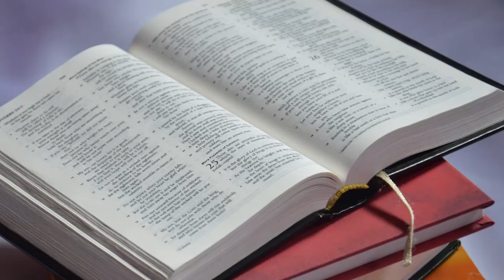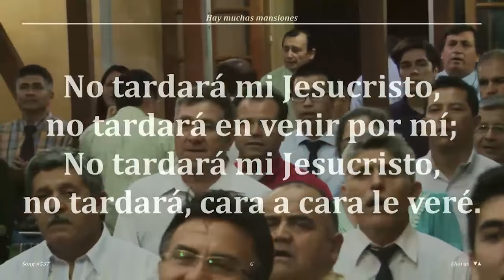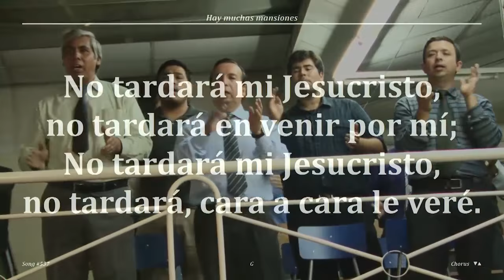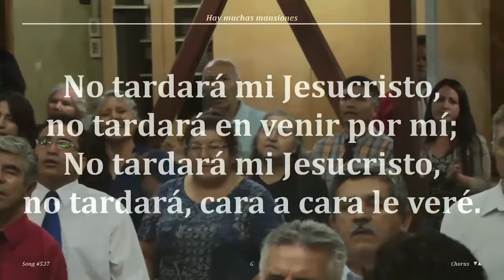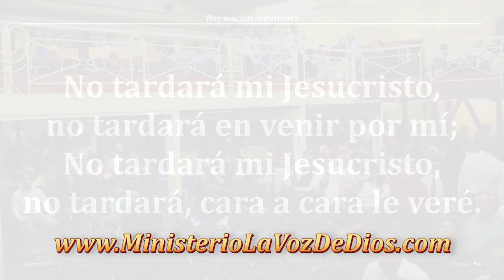2017 0126j Hno Jorge Smith